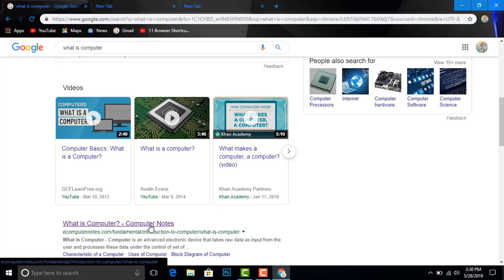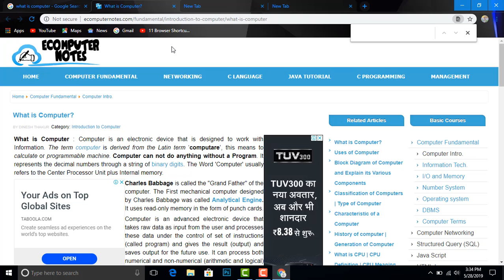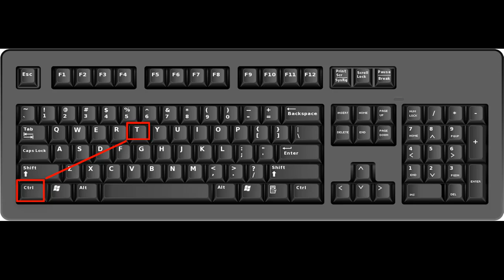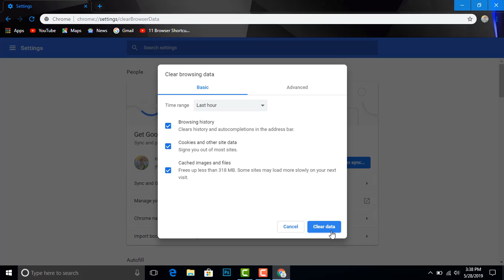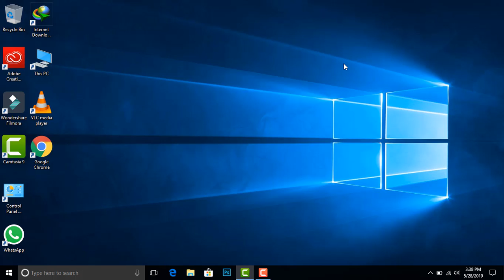10 best shortcut key tricks for everi one